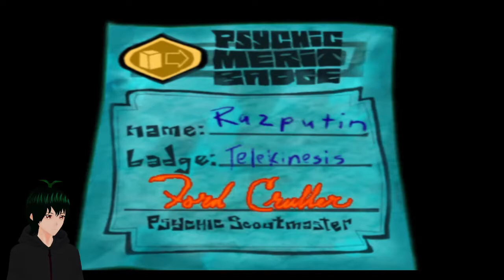(Psyconauts Part 3) Time to party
Let's party on balls